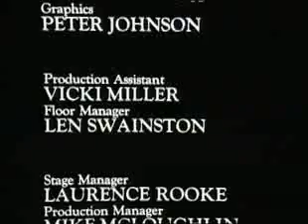The Gentle Touch Sea 03 Epis 5 Knife